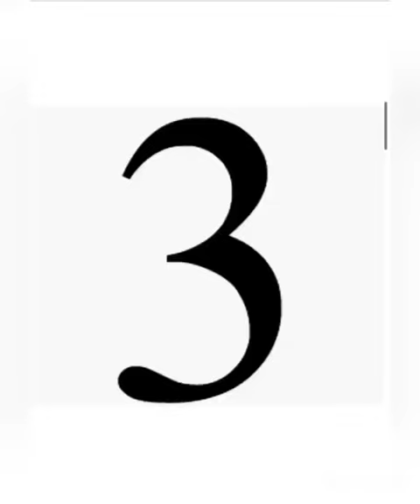Факты о спирулине компании Эрсаг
#'ERSAG#ЭРСАГ#РАНЕЕЕЗДОРОВЬЕ#ХАЛЯЛЬ#СПИРУЛИНА